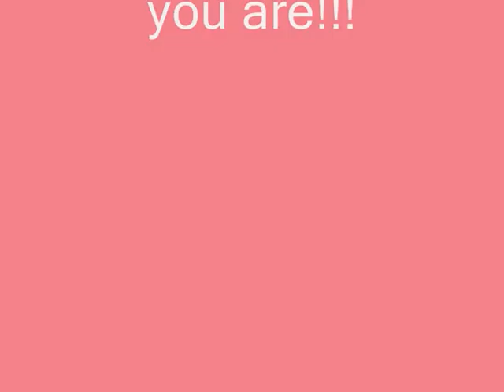Red Devil GPRXP first fire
The RD headed to the lake to get it's first trailer check.